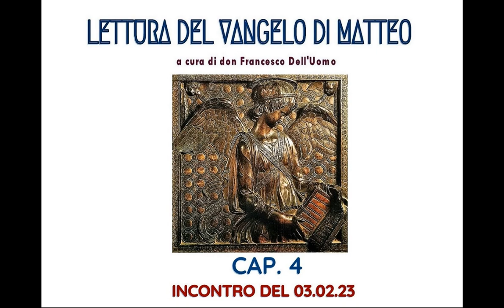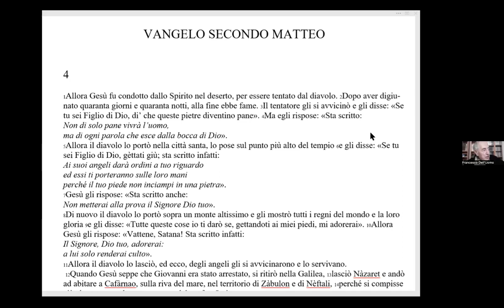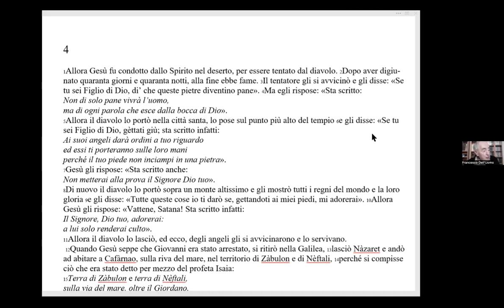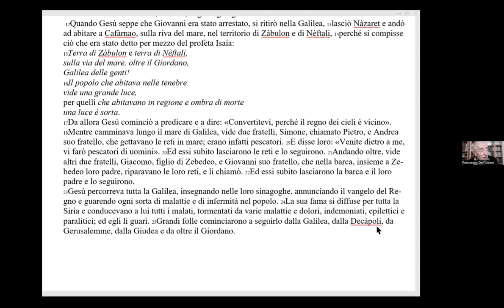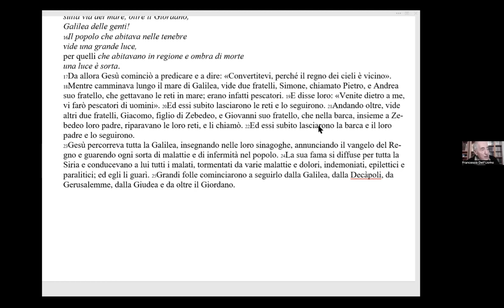A.A. 2022-23 Corso di religione Lettura del Vangelo di Matteo 4°incontro di Francesco Dell'Uomo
Il corso, come nell'anno accademico 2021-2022 si svolge MIXER, cioè in presenza e con collegamento STREAMING per consentire a chi lo vuole di seguire il corso da casa. Padre Francesco Dell'Uomo (più conosciuto ad Ostia come don Checco) legge uno dei Vangeli più significativi esaminati e commentati con una visione a 360°, anche in relazione al mondo di oggi. Il video propone anche il commento del quarto Capitolo.